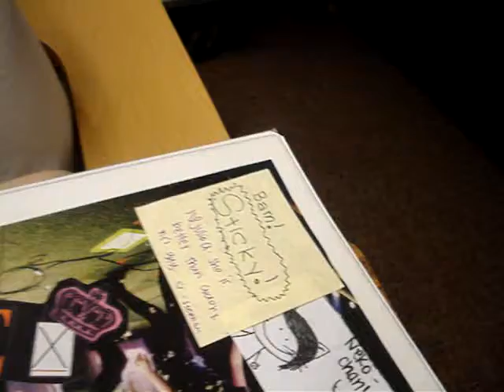Aiden Johnson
math classsssss.